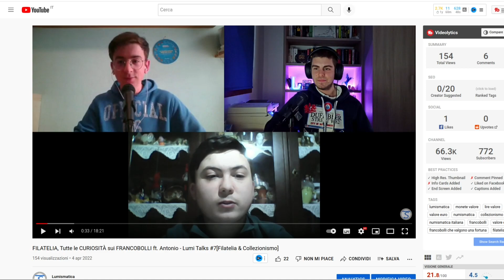FILATELIA, Tutte le CURIOSITÀ sui FRANCOBOLLI ft. Antonio - Lumi Talks #7[Filatelia ] Parte 2